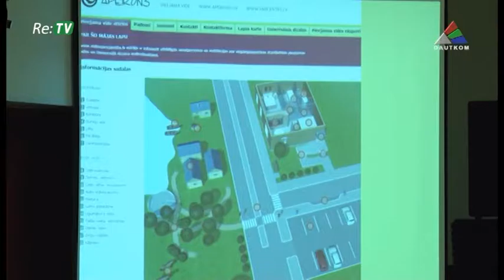Aizvadīta starptautiskā invalīdu diena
3. decembrī norisinājās starptautiskā invalīdu diena, kuras ietvaros nostika sabiedriskā konference. tās mērķis bija informēt par tiem atvieglojumiem un iespējām, ko piedāvā pašvaldība